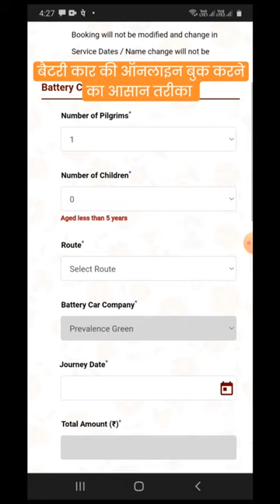Shri Mata Vaishno Devi battery car online booking karne ke liye